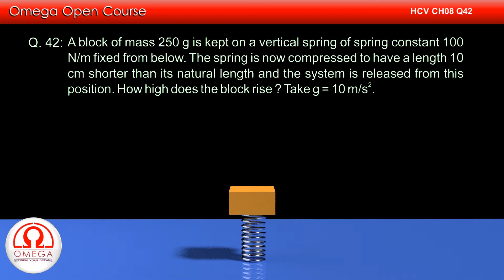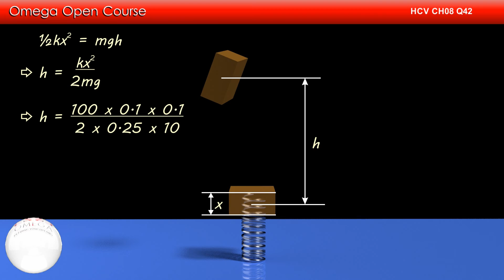H. C. Verma Solutions - Chapter 8, Question 42